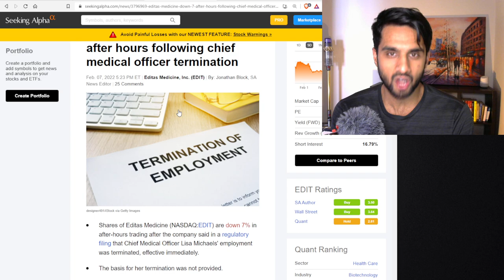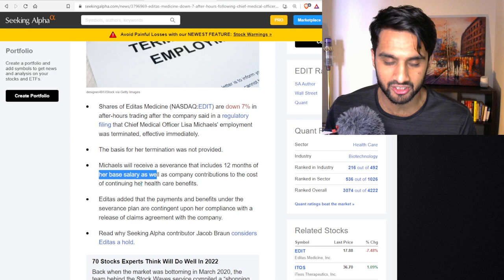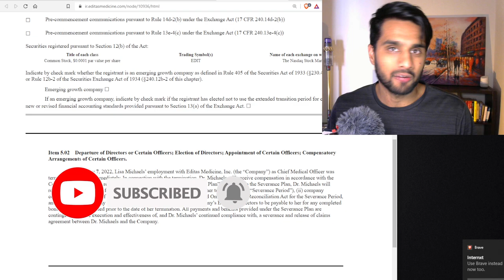Editas Drops Their CMO. Biggest Winner From This News? (Ep. 264)